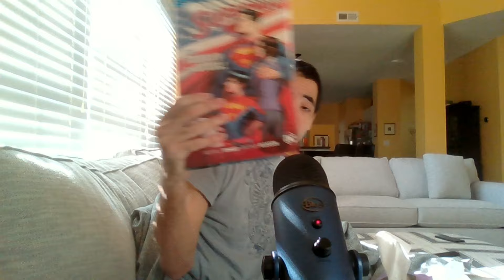My Adventures With Superman season 2 episode 7 Olsen's Eleven review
My review of My Adventures with Superman season 2 episode 7 Olsen's Eleven so enjoy the show also please comment down below and tell me what you guys think about this episode do you like it do you hate it also like my Facebook page follow me on twitter and please subscribe to my channel also follow me on threads as well.